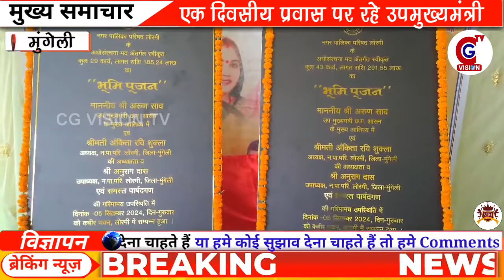MUNGELI:एक दिवसीय प्रवास पर रहे उपमुख्यमंत्री विभिन्न निर्माण कार्यों का किया शिलान्यास CG VISION TV